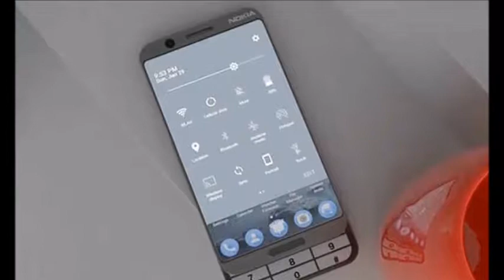NOKIA N8 2017 Smartphone with Sliding Keyboard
The New NOKIA Up Coming Flagship of NOKIA N8 Smartphone...NOKIA N8 with Full Metal body Appears With Sliding Keyboard And Extremely Unique Metal Body Design ...
NOKIA N8 with full metal body and sliding keyboard.
Designer Nobita Đat has launched a concept design of Nokia N8 with extremely interesting taste and originality.
Specs:
5.2 inch QHD screen, Android 7.1 Nougat
Snapdragon 821 chip, 4GB of RAM and 64GB ROM
12MP front and 24MP back camera
Integrated edge
3.5 mm headphone jack and a USB-C
4100mAh Quick Charge Battery